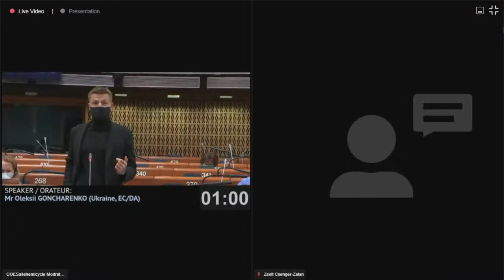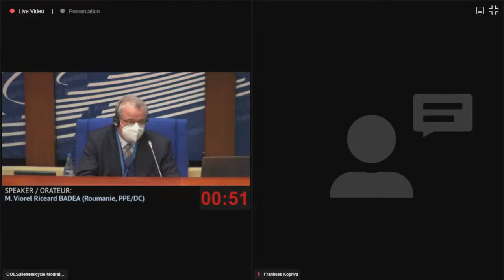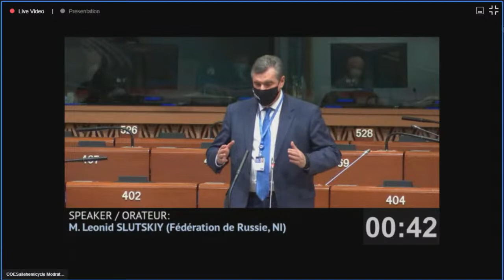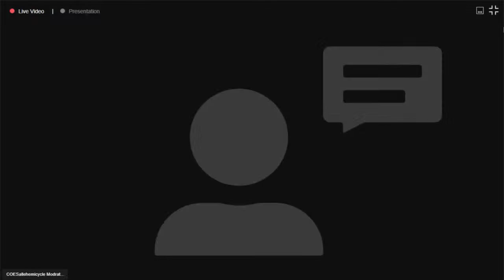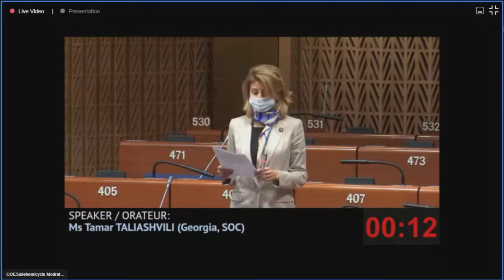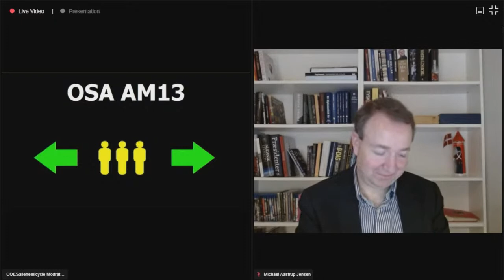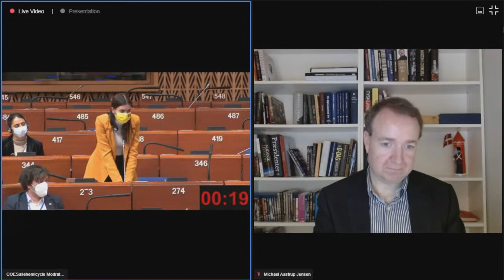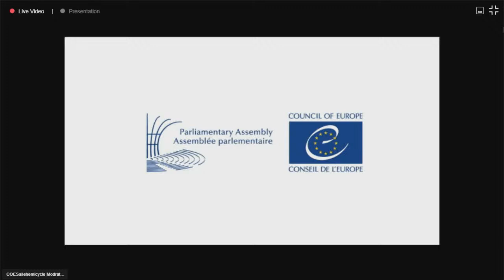25 Jan 2021 - p.m. - 2nd sitting of the PACE winter plenary session, held in 'hybrid' format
This sitting of PACE's 2021 winter plenary session features:

* an address by the Secretary General of the Council of Europe, Marija Pejčinović Burić, who also took questions from PACE members.

* a debate on the progress of the Assembly's "monitoring" procedure in the previous year - essentially an overview of how far member states are living up to their obligations and commitments to the Organisation and its values.

PACE brings together 648 parliamentarians from the 47 member states of the Council of Europe, and speaks on behalf of 830 million Europeans on human rights, democracy and the rule of law.

This livestream and recording is in the original languages spoken only (English, French, German, Italian and Russian), though video recordings with English and French interpretations, as well as verbatim records in other languages, can be found on the page above.